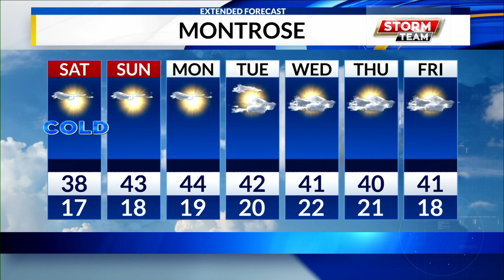LATE FRI WEB WX